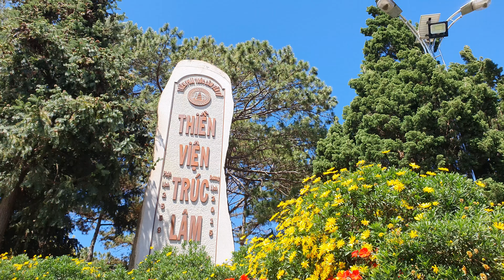Thiền viện trúc Lâm , Đà Lạt , Khám phá du lịch Việt Nam